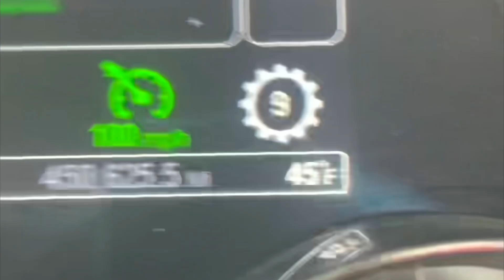C13B CATERPILLAR ENGINE BLOCK ALL NEW COMING 2022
IF YOU GUYS LIKE THIS VIDEO PLEASE LIKE COMMENT AND SUBSCRIBE THANKYOU FOR WATCHING WE ARE ON OUR WAY TO 1,000 SUBS GUYS IF WE MEET THIS GOAL BY JANUARY I WILL GIVE AWAY 5,000 DOLLARS SO DONT FORGET GUYS HAVE A BLESSED DAY AND AS ALAWAYS

Fb justin gross
Tt justingross132

Caterpillar has introduced a new engine it says delivers is 15-liter power at a system weight that is 32 percent lighter.

Designed for high-hour and long-life construction, agriculture, commercial and industrial applications of more than 10,000 hours, the new C13B is a 12.5-liter engine with a power density reaching 46 horsepower per liter.

It’s available in multiple power ratings from 456 hp to 577 hp. Peak torque is 1,943 lb.-ft., and Cat says the engine boasts excellent load acceptance thanks to high torque rise.

Cat says the engine delivers peak power across a wide speed range, “enabling OEMs to optimize machine performance based on their application needs.”

The C13B features a new aftertreatment system that utilizes a diesel oxidation catalyst (DOC), diesel particulate filter and high-efficiency selective catalytic reduction (SCR) to eliminate the need for exhaust gas recirculation. As a result, Cat says fuel consumption has been reduced by up to 6 percent and the system is 63 percent lighter and 65 percent smaller than its current equivalent.

The engine is configurable with a wide range of factory installed options, Cat says, giving OEMs a choice of transmission interfaces, rotating electrics and other machine interfaces. It will be available with engine-mounted aftertreatment and installed radiators from the factory.

“We understand that not all customers have the resources to design, manufacture and validate on the same scale,”  says Jeff Moore, product director of research and development for Cat’s 7.2 to 18L engines. “For that reason, Caterpillar designs its products with the flexibility to accommodate various OEM requirements, resulting in lower installation costs. Full production started in 2019 and is being tested out and will be ready for purchase in commercial vehicles in 2022 and for the ones who will ask yes it has (DEF) Diesel exhaust Fluid